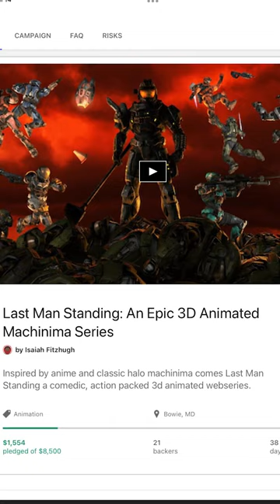Halo Infinite's forge is like--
Halo Infinite delays forge by...nine...months.

CREDITS
►Writer